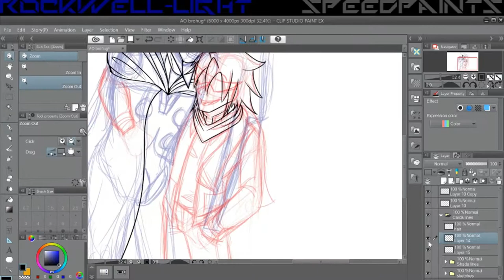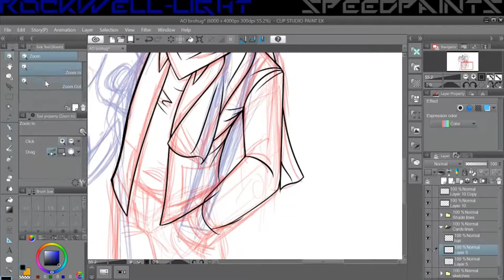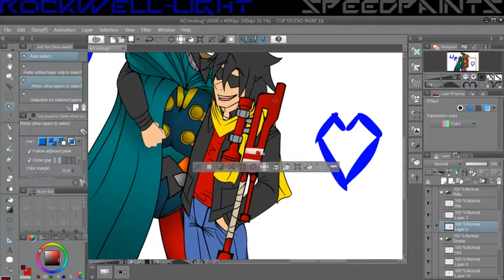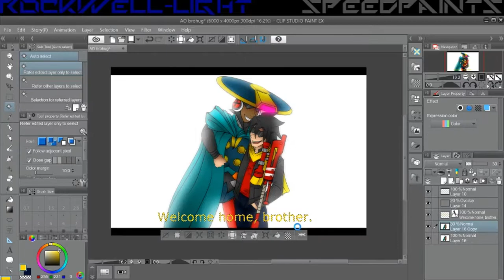Allies Obstruct: Bro hug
This is the first of a series of commissions for two of my best friends! They've been co-writing an AU fanfic together for two years now, and are finally in the editing phase! As such they've asked me to do some art here and there for their chapters, so you'll see more of these in varying styles down the line! Everything from sketches to full color illustrations, and plenty of experiments!

Allies Obstruct isn't posted yet in its entirety, but if you'd like to get a taste for the characters, check out Mari and Torkie's RP blogs!